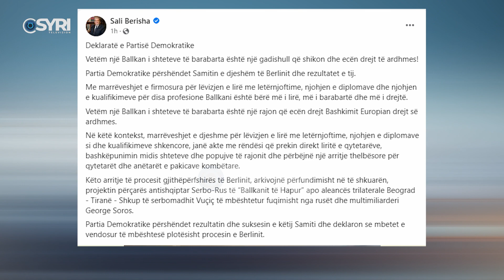Berisha: Open Balkan proces anti-shqiptar, përshëndes Procesin e Berlinit